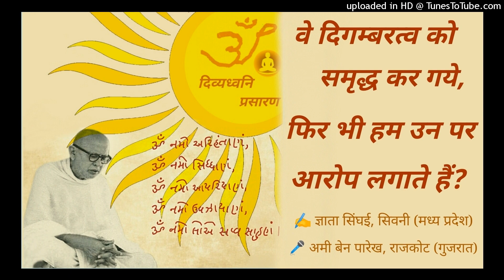वे दिगम्बरत्व को समृद्ध कर गये फिर भी हम उन पर आरोप लगाते हैं : श्री कानजी स्वामी को समर्पित लघु लेख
आध्यात्मिक सत्पुरुष श्री कानजी स्वामी को समर्पित :-

वे दिगम्बरत्व को समृद्ध कर गये, फिर भी हम उन पर आरोप लगाते हैं?

उन्होंने पूछ ही लिया हमसे - "क्यों तुम भी सोनगढ़ी हो गए? तुम भी कानजी स्वामी के हो गए?"

हम बस इतना ही कह पाए - "हम उनके नहीं, वो हमारे हुए हैं।"

"हमने श्वेताम्बर नहीं, उन्होंने दिगम्बर धर्म अपनाया है।"

"हमने स्थूलभद्र के ग्रन्थ नहीं पढ़े, बल्कि उन्होंने दिगम्बर मुनि कुन्दकुन्दाचार्य आदि पूर्वाचार्यों के चारों अनुयोगों के 37 ग्रन्थ सभा में आद्योपान्त पढ़ायें और स्वयं ने सैकड़ों ग्रन्थ सैंकड़ों बार पढ़े हैं।"

"उनकी प्रभावना से श्वेताम्बरों के नहीं, बल्कि सैकड़ों देश-विदेश में दिगम्बर जैन मंदिर बने है।"

"उनके सानिध्य में श्वेताम्बर-आम्नाय  के नहीं, अपितु दिगम्बर धर्म के जैन-आम्नाय के प्रकाण्ड विद्वान् तैयार हुए।"

"उनकी प्रेरणा से श्वेताम्बर-परम्परा के नहीं,बल्कि अनेकों अनुपलब्ध दिगम्बर जैन-परम्परा के ग्रंथ जन-जन के हाथों में पहुँचे हैं।"

"आज जहाँ जैन ही जैनियों को जैनधर्म के सिद्धांत/आचरण नहीं सीखा पा रहे हैं, वहाँ उन्होंने  जैनेतरों को भी दिगम्बर जैनधर्म के गूढ़- सिद्धान्त सिखा दिए,और श्रद्धा से व आचरण से उन्हें दिगम्बर-जैन बना दिया है।"

"उनकी प्रेरणा से श्वेताम्बर-परम्परा के नहीं, बल्कि दिगम्बर जैन-परम्परा के तीर्थों के संरक्षण का काम हुआ है"

"उनके सानिध्य में श्वेताम्बर-संस्कारों के नहीं, बल्कि दिगम्बर जैन-परम्परा के संस्कारों के शिक्षण प्रशिक्षण शिविरों की शुरूआत हुई।"

"उनके सानिध्य में दिगम्बरों ने अन्यमत नहीं बल्कि 5 लाख से अधिक अन्यमतियों ने दिगम्बर जैन धर्म स्वीकार किया।"

"उन्होंने हमें अपना पूरा जीवन दिया। उन्होंने हमें दिगम्बर मंदिर दिए। उन्होंने हमें दिगम्बर जैन साहित्य, जिनवाणी दी। हमारे समक्ष दिगम्बर आचार्यों की वाणी का हृदय खोला। उन्होंने हमें जिनवाणी के गूढ़ रहस्य बताये। उन्होंने हमें अध्यात्म सिखाया। उन्होंने हमें जीवन जीना सिखाया।"

"इस परिप्रेक्ष्य में विचार कीजिये और बताइये कि वे हमारे हुए , इसलिए हम उनके हुए।"

"जो उनके न हुए, वे न जाने किस-किस के हुए।"

इसलिए विचार कीजिये कि हम क्यों उनके हुए और वे क्यों हमारे हुए?

रचनाकार : ज्ञाता सिंघई, सिवनी (मध्य प्रदेश)

अमी बेन के स्वर में भजनादि सुनने के लिए यह लिस्ट अवश्य देखें :